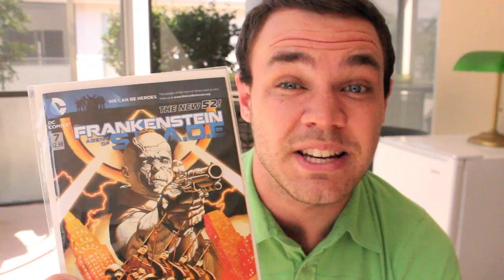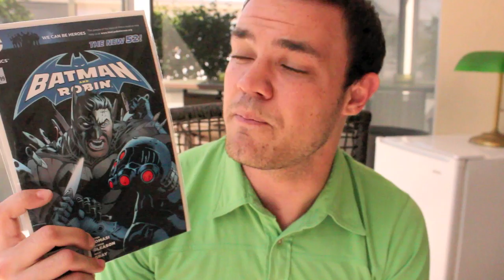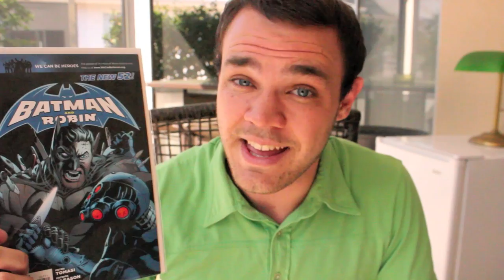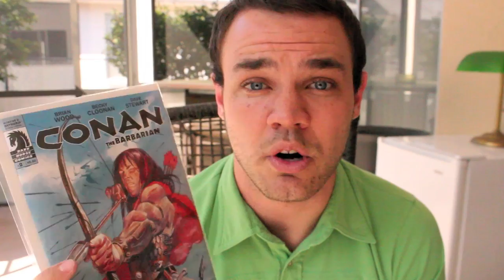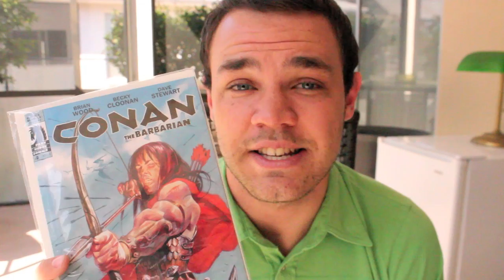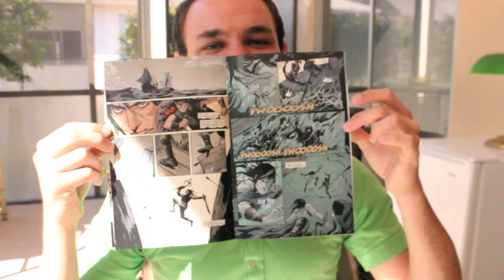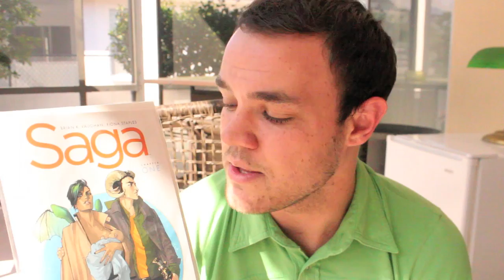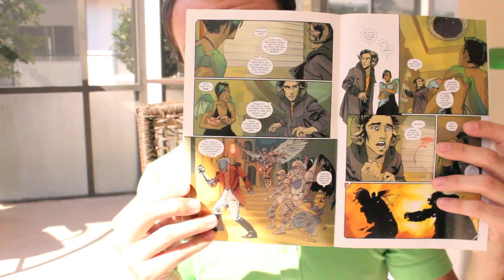Comic Book Review: Volume 9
I review comics that I purchased on March 14th 2012